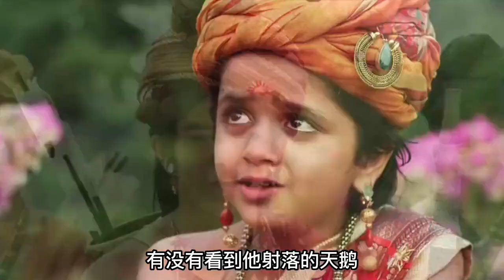佛陀传 第7集 | 真理总是真理。就算有一百个人相信一个谎言，它终是个谎言